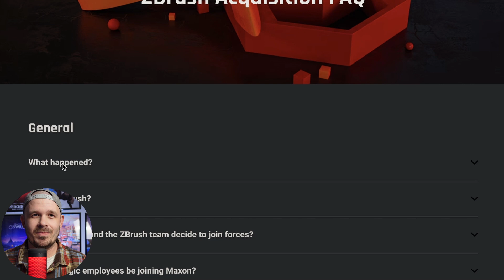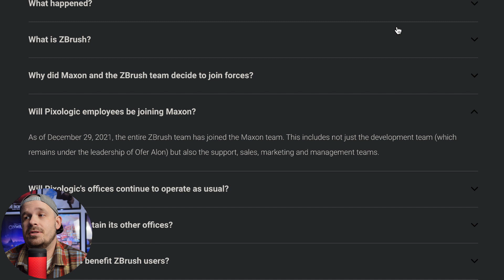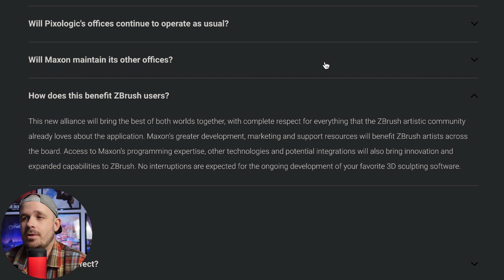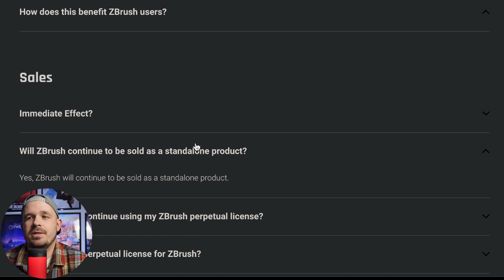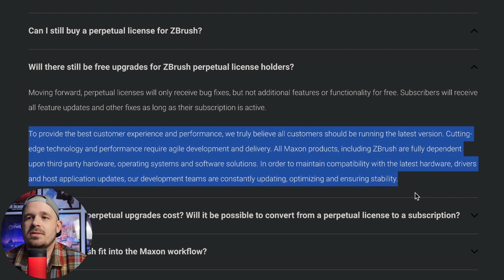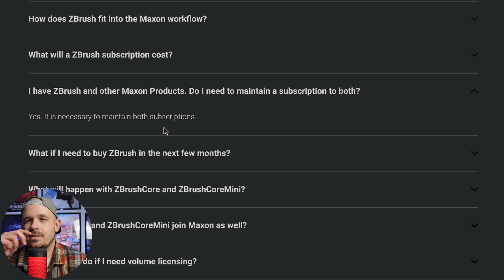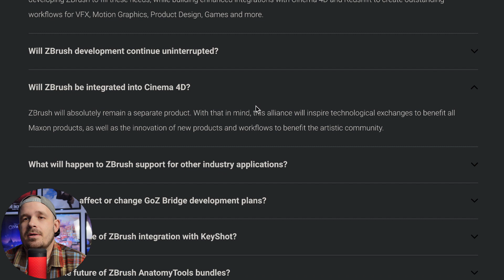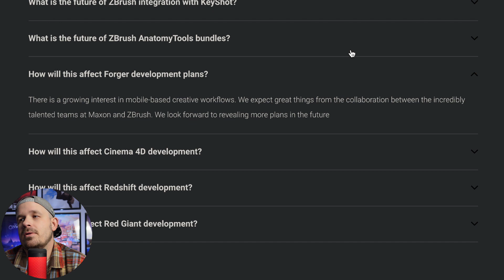Maxon Zbrush News... WARNING... Some Stupid Answers Included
A few days ago @MaxonVFX  released an FAQ that is all about Zbrush. There are some good answers, and some bad ones. What questions do you want answered by Maxon?